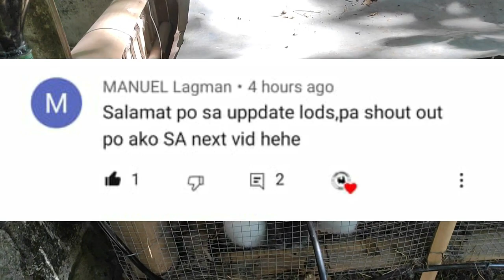Ano ang mga pwedeng treat sa ating alagang rabbit? |What can I give my bunny as a treat?|Rabbitry PH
Mga pagkain pwedeng ibigay as treat sa ating mga alagang rabbit. ALAMIN NATIN ! 😊

You can also donate to my Gcash account as a support, any amount is appreciated 😊

YOU CAN ALSO BUY THIS ON SHOPEE
TURMERIC POWDER FOR RABBIT RAPID GROWTH :

Let's promote rabbit farming on the Philippines

Treat your rabbits with natural sweet treats instead such as fruit eg. a bite of banana or apple, or small chunks of 'sweet' vegetables such as carrots and broccoli. Dried pineapple (in small doses due to high sugar content) contains enzymes which are thought to be good to help break down ingested fur.

Healthy treats

Feed carrots/apples, in small amounts as occasional treats. Don't feed any other treats as these may harm rabbits.

Rabbit Breeds

 Full list of 60 Rabbit Breeds

Lionhead Rabbit
Flemish Giant
Continental Giant
Dutch Rabbit
English Lop
French Lop
Holland Lop
Mini Rex
Netherland dwarf
Polish Rabbit
American
American Fuzzy Lop
American Sable
Argente Brun
Argente Crème
Argente de Champagne
Belgian Hare
Beveren
Blanc de Hotot
Britannia Petite
Californian
Checkered Giant
Chinchilla (Standard)
Chinchilla (American)
Chinchilla (Giant)
Cinnamon
Dwarf Hotot
Dwarf Lop (Mini Lop in USA)
English Angora
English Spot
Florida White
French Angora
Giant Angora
Giant Papillon
Harlequin
Havana
Himalayan
Jersey Wooly
Lilac
New Zealand
Palomino
Rex (Standard)
Rhinelander
Satin
Satin Angora
Silver
Silver Fox
Silver Marten
Tan
Thrianta
Velveteen Lop